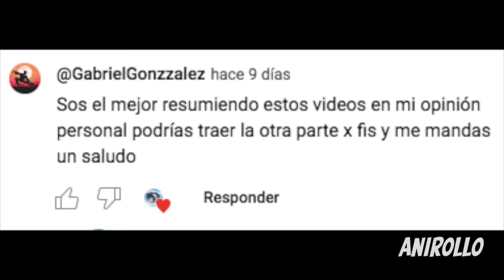🔶 Heroe Debilucho Es TRAICIONADO Por TODOS y Entrena Para Ser Mas FUERTE y Lograr Su V3NGANZA